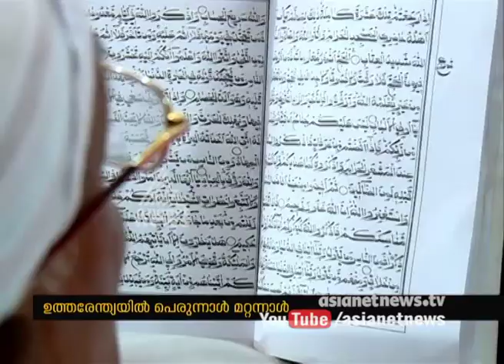Keralites set ready for celebrating Bakrid 2016